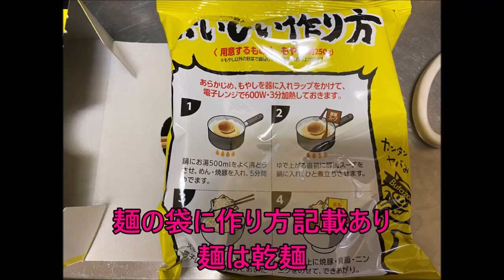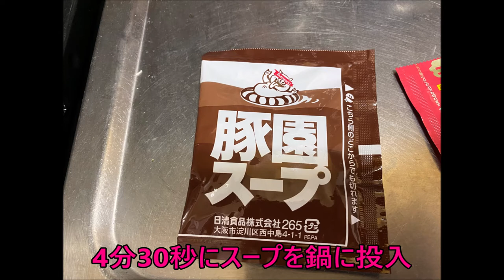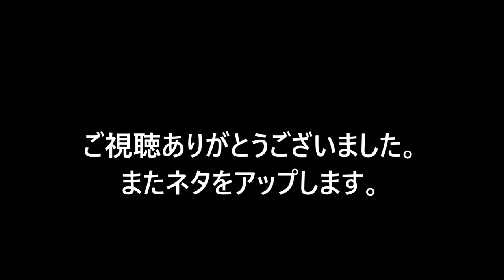ニンニクもりますか？_二郎系？ラーメンを作る_日清食品_豚園